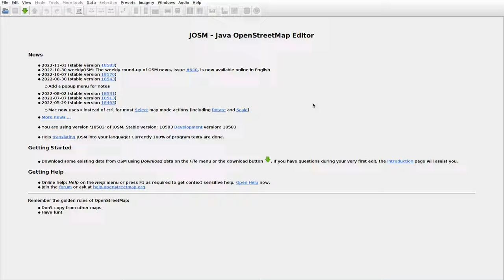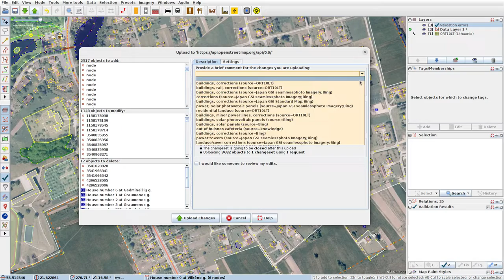JOSMrec1312 2022 11 03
Lithuania. Gedminaičiai, Švėkšna. Tracing buildings (mainly) in JOSM for openstreetmap.